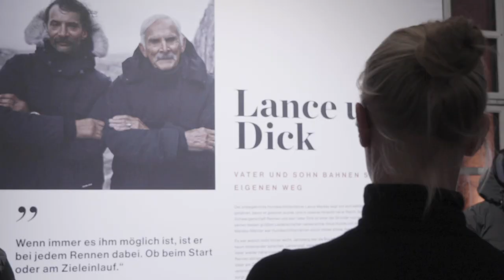CGxMunich - Generations of Warmth | Canada Goose Basecamp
We hosted an exclusive Generations of Warmth event at the Haus de Kunst in Munich. We showcased Goose Person Ben Saunders, his stories and holiday traditions, as well as products from our FW18 collections for guests to experience and discover themselves. Guests were invited to share their own stories of warmth and tradition, while spending family time in our holiday themed photobooth.